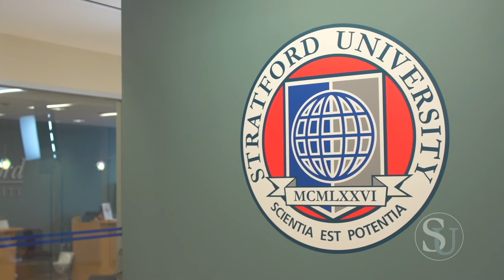Stratford University International Students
BitTRACK Foreign Education & Visa Consultants